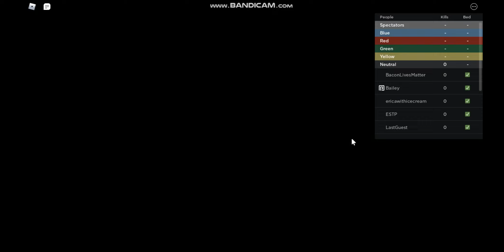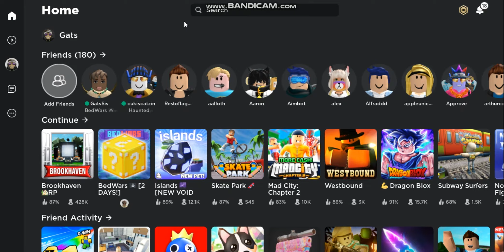First Bedwars Video (First Ever Video)!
What is Roblox? ROBLOX is an online virtual playground and workshop, where kids of all ages can safely interact, create, have fun, and learn. It’s unique in that practically everything on ROBLOX is designed and constructed by members of the community. ROBLOX is designed for 13 to 18-year-olds, but it is open to people of all ages. Each player starts by choosing an avatar and giving it an identity. They can then explore ROBLOX — interacting with others by chatting, playing games, or collaborating on creative projects. Each player is also given their own piece of undeveloped real estate along with a virtual toolbox with which to design and build anything — be it a navigable skyscraper, a working helicopter, a giant pinball machine, a multiplayer “Capture the Flag” game, or some other, yet-to-be-dreamed-up creation. There is no cost for this first plot of virtual land. By participating and building cool stuff, ROBLOX members can earn specialty badges and ROBLOX dollars (“Robux”). In turn, they can shop the online catalog to purchase avatar clothing and accessories, premium building materials, interactive components, and working mechanisms.